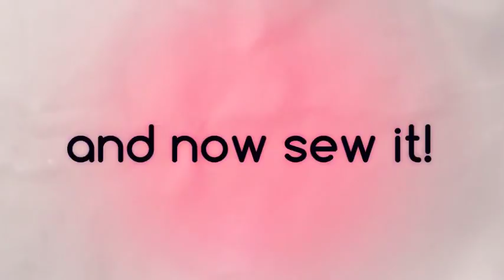DIY -vintage gilet with swarovski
hello guys.. ^_^
this is my new video diy "idea", it's a idea for your gilet or your jacket...  xoxo :-* :-* nenny